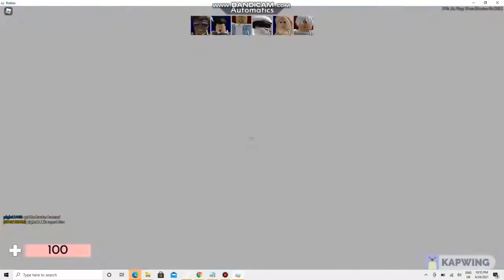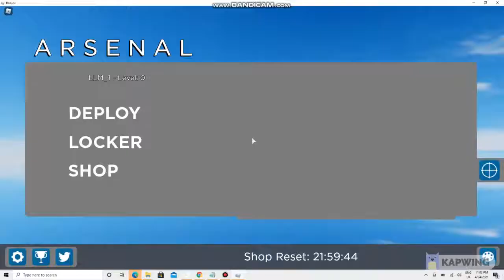I Joined On My Alt And People Got MAD Of me HACKING In Arsenal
I started cheating, and people got mad.
I sended this clip to show u some funny stuff.
This video hasn't been edited because it doesn't needed.
Shoutout to TanqR Outro for my musical legends.
I very wanna give u the link to everything, so be prepared.
Arsenal hack (COPY): loadstring(game:HttpGet(' true))
It's a Press E exploit, so than it's killing everyone.
Ignore the seconds of blanc screen, skip it to where the  video started.